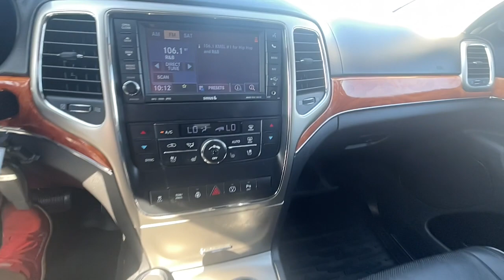2013 Jeep Grand_Cherokee San Jose CA 110910BR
2013 Jeep Grand_Cherokee 4WD 4DR OVERLAND - Stock#: 110910BR - VIN#: 1C4RJFCT8DC523560

Capitol Honda
745 Capitol Expressway Auto Mall

Mineral Gray Metallic Clearcoat 2013 Jeep Grand Cherokee Overland 4WD 6-Speed Automatic 5.7L V8 Multi Displacement VVT 4WD.Recent Arrival! Air Conditioning Cruise Control Power Steering Power Windows Leather Shifter Power Passenger Seat Memory Seat Position Roof Rack Tachometer Digital Info Center Tilt Steering Wheel Steering Wheel Radio Controls Moonroof Keyless Entry Security System ABS Brakes Traction Control Dynamic Stability Rear Defogger Fog Lights Intermittent Wipers AM/FM CD Player Leather Interior Surface Four Wheel Drive 115V Power Outlet Air Conditioned Seats Aux. Audio Input Bluetooth Body Side Moldings Center Arm Rest Child Proof Door Locks Cup Holders Daytime Running Lights Front AC Seats Front Heated Seats Heated Mirrors Heated Steering Wheel HID Headlamps Navigation System Overhead Console Parking Sensors Power Lift Gate Rear Heated Seats Rear Spoiler Rear Spoiler Rear Wipers Remote Trunk Lid Reverse Camera Side Curtain Airbags Tire Pressure Monitor Vanity Mirrors Xenon - Contact Pre-Owned Internet Sales at or for more information. -